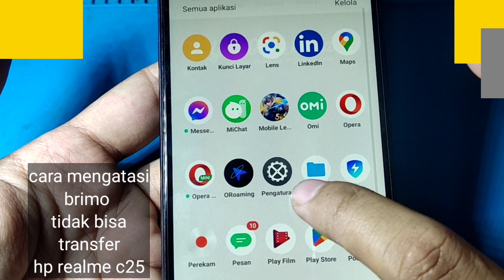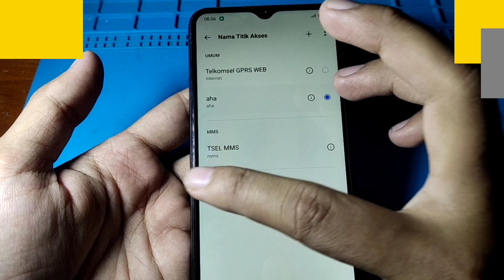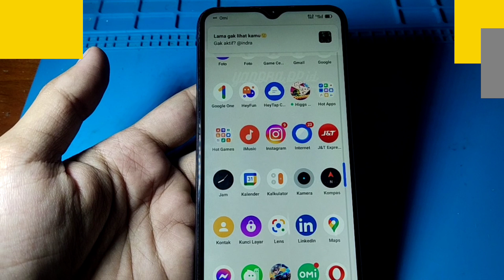CARA MENGATASI BRIMO TIDAK BISA TRANSFER HP REALME C25